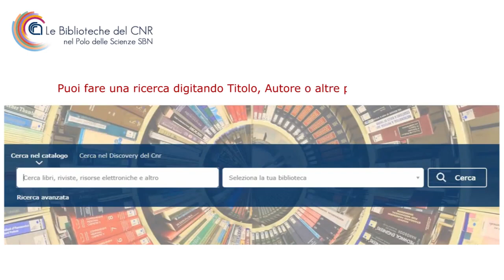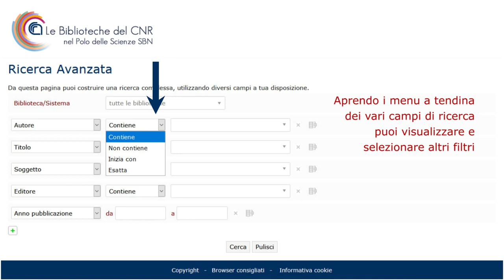Tutorial ricerca nel catalogo del Polo bibliotecario Cnr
Videotutorial per la ricerca dei documenti nell'Opac del Polo bibliotecario del Cnr che contiene i documenti posseduti da 15 biblioteche del Cnr che fanno parte del Servio Bibliotecario Nazionale (SBN)